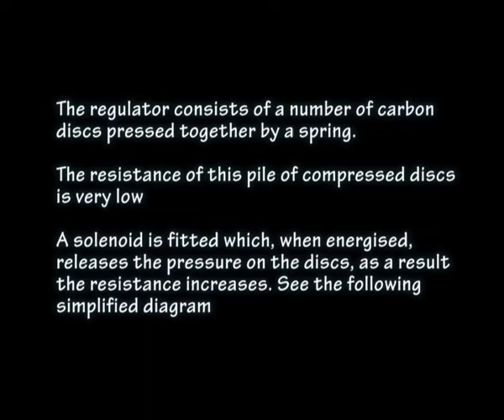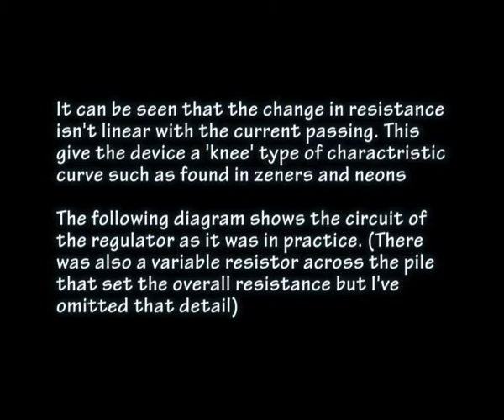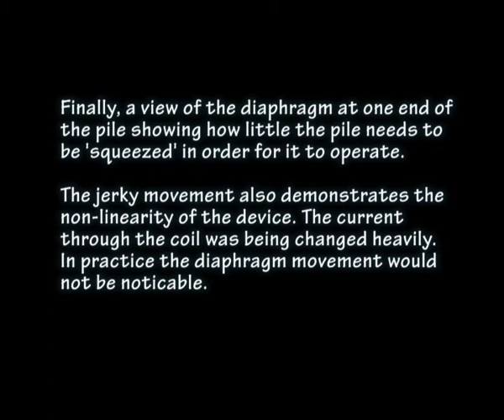Carbon Pile Regulator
Carbon Pile Regulator in operation. This particular one was used to stabilise the voltage that was applied to the Standard Beam Approach system fitted to British Bombers in WWII